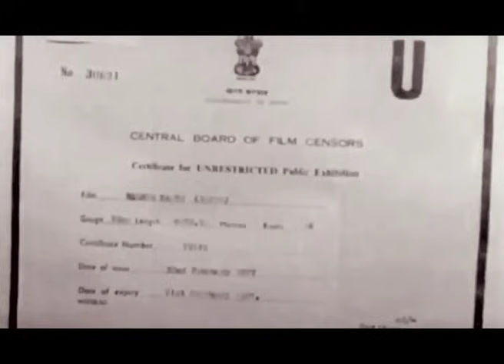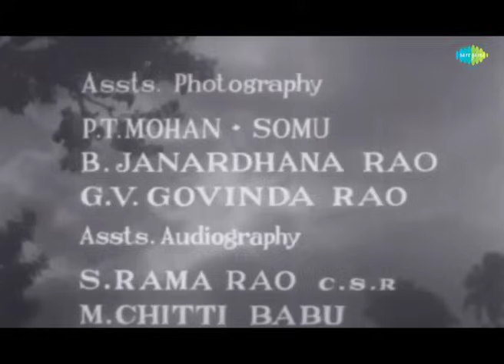Rishte Naate - Hindi (1965) | Full Hindi Movie | Raaj Kumar, Jamuna, Nutan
Enjoy the full Hindi movie - Rishte Naate featuring GRaaj Kumar, Jamuna, Nutan

Movie Credits:
Directed by K. S. Gopalakrishnan
Produced by K. S. Sabarinathan
Written by K. S. Gopalakrishnan
Starring Raaj Kumar, Jamuna, Nutan